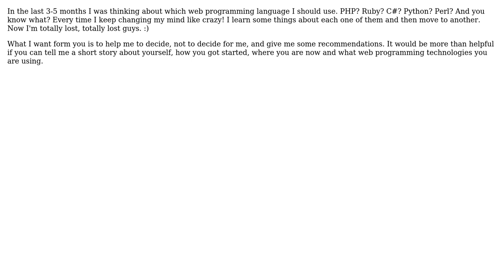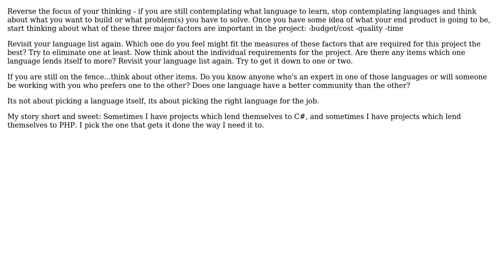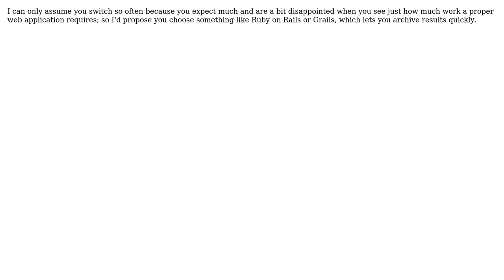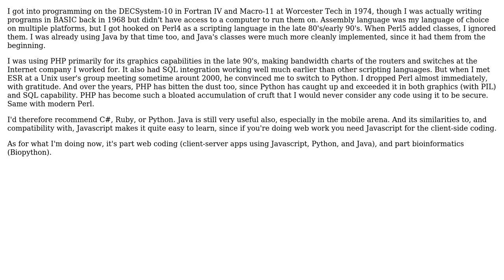Software Engineering: I feel lost among the various web technologies and I'm looking for pointers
With thanks & praise to God, and with thanks to the many people who have made this project possible! | Content (except music & images) licensed under CC BY-SA | Music | Images & others | With thanks to user user281377 user Steven Evers user Klaim user Jonathan user jellyfishtree user jcomeau_ictx user JB King user Goma user George Marian and the Stack Exchange Network Trademarks are property of their respective owners. You are responsible for your own actions.